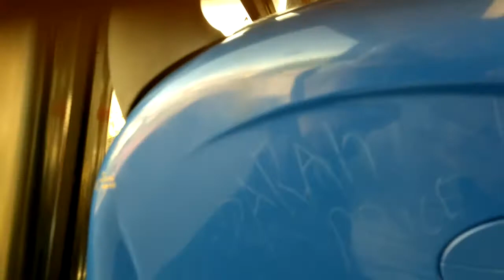NXWM 3608 Route 121 - W608 MWJ (Dennis Dart SLF/Alexander ALX200) [Allison]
National Express West Midlands Dennis Dart, fleet number 3608 (W608 MWJ). Video taken after leaving Oldbury on the 121 from West Bromwich to Dudley.

3608 wears National Express West Midlands red and white livery, as seen

These Darts were new to Connex bus in London and transferred to the West Midlands when Connex was bought out by NX. They have been based at West Bromwich garage for most of the time since then, although around half of them were at other garages when they were used on the 636 for a brief period. Out of the batch of 14 buses, only 8 are left in service and will shortly be replaced by new Enviro 200s.

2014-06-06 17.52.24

UPDATE:
- 3608 was withdrawn from service 9/9/14